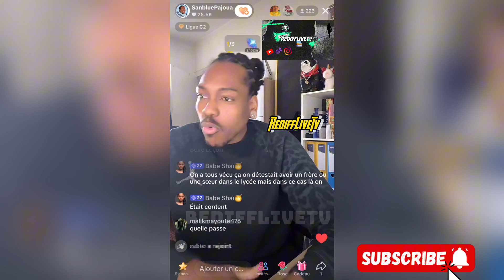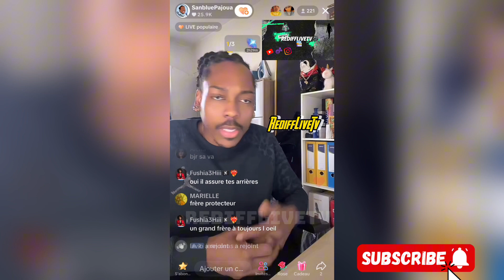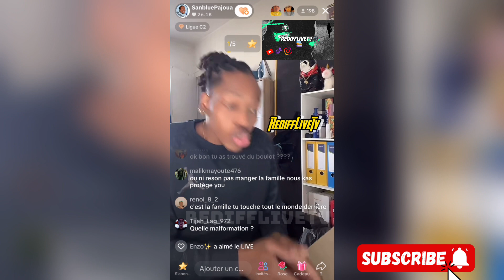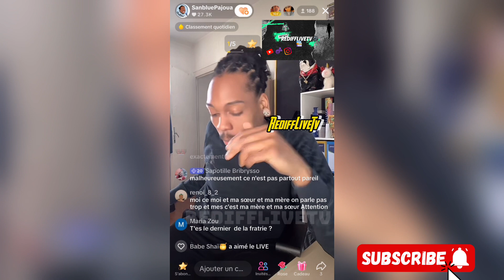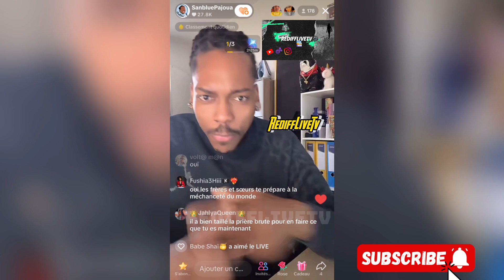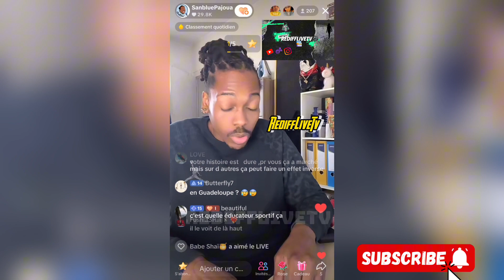[SANBLUEPAJOUA] NOUS RACONTE CE QUI LÀ FORGÉ DURANT TOUTE SON ENFANCE 💪‼️